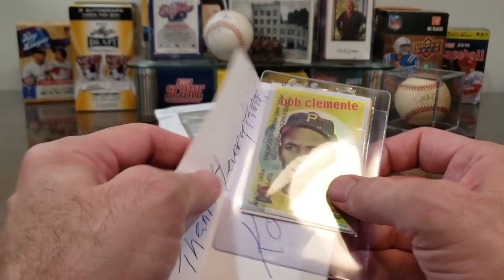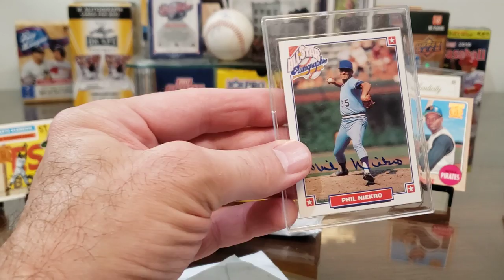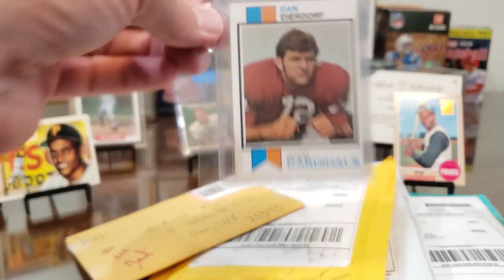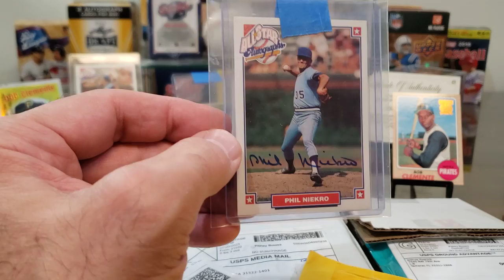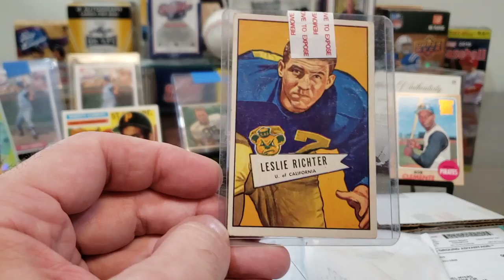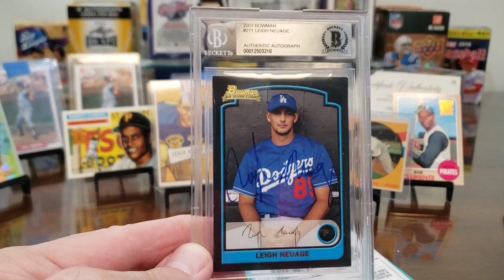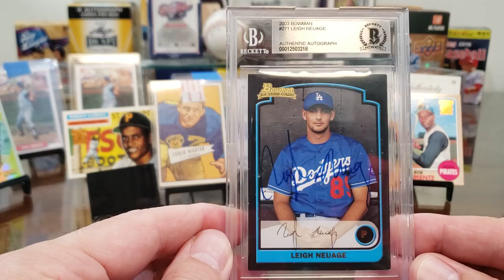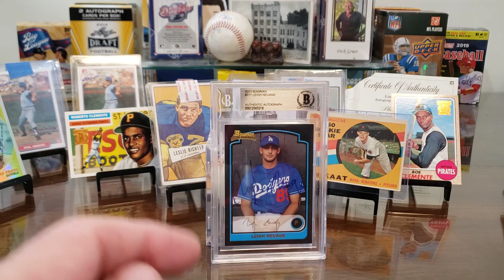MailDay MailDay! Huge RARE Slab Autograph Purchase!! Vintage Hall of Fame Autographs!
In this "MailDay MailDay MailDay!" episode, we open the packages we received during another busy week of mail, including some Friend Mail from great friend of the channel David Kosnick of "Koz's Wasting Money"!  We also open some ebay purchases, a Facebook TTM Group purchase of some Hall of Fame autographs, and a HUGE SLAB Facebook TTM Group purchase! Hope you enjoy!

Check out Joshua Kusnick's Facebook Page "The Kusnick Museum and Prospect Reports" by clicking